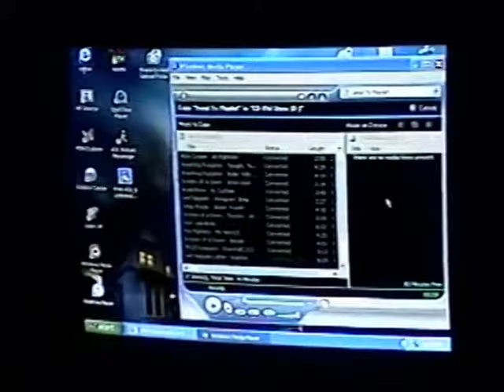RDMVTL 4749 ~ 12/27/2002 CHRISTMAS @ DAD'S P3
CORNING , NEW YORK ~  Spending some time with my Brothers at our Dad's House before heading back to Wisconsin in 2 days.
#6 (Kevin) is eating his Breakfast as Eric (#4) sneaks a smoke outside on the porch.
Next , Eric burns a CD for me from the Internet. Amazing.

(G)